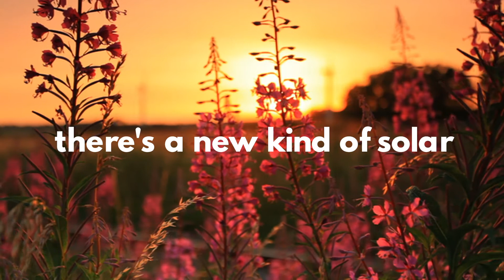What is Community Solar?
Learn more about Community Solar; how it works, how easy it is to enroll, how you can save money AND how you can make a positive and measurable impact on the environment.